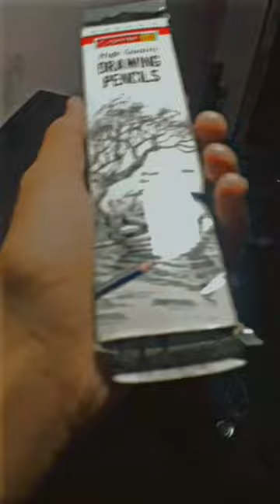TIGER DRAWING SHORT tiger arts arts shortsviral 30 may 2023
TIGER DRAWING SHORT